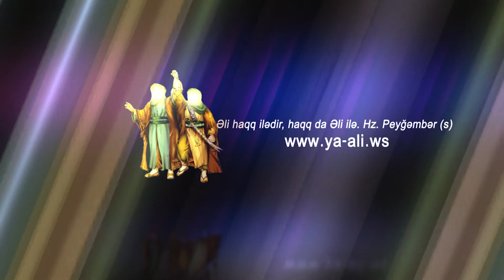Mersiye | Haci Askar | حاج اصغر رضوانپور | Kerbela ya Kerbela adina canlar feda | [ HD